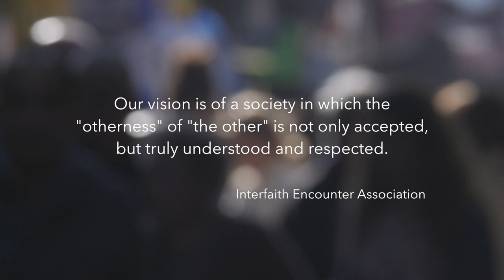IEA in two minutes